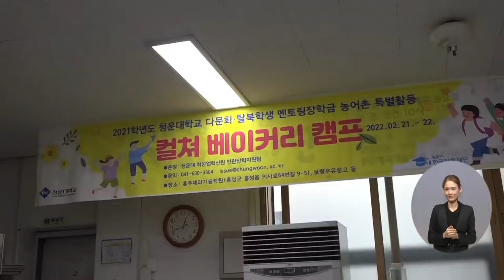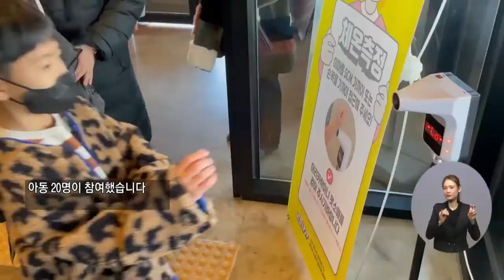복지TV뉴스 1595회 3월 3일 (수) 주요6 청운대, 다문화 청소년 농어촌 특별활동 진행_노해림 기자